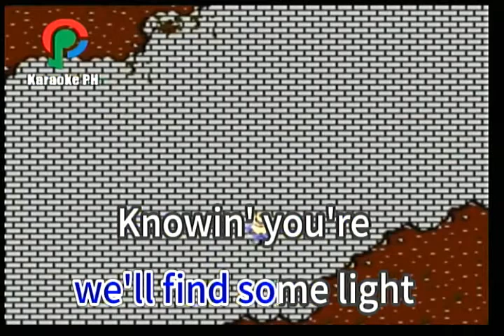Melissa Manchester Looking Through The Eyes Of Love Karaoke